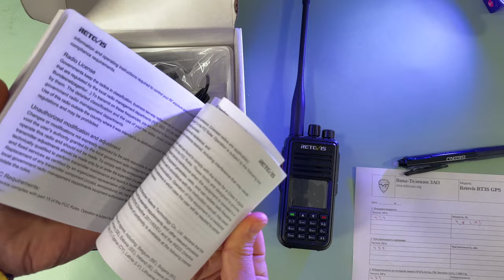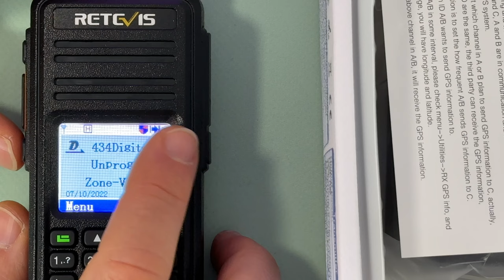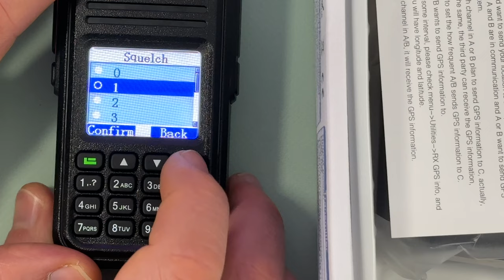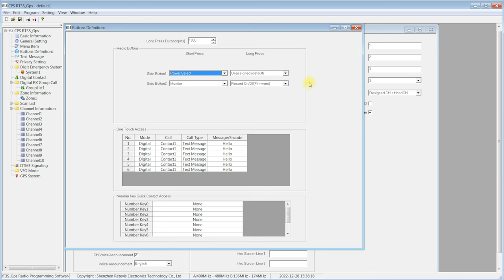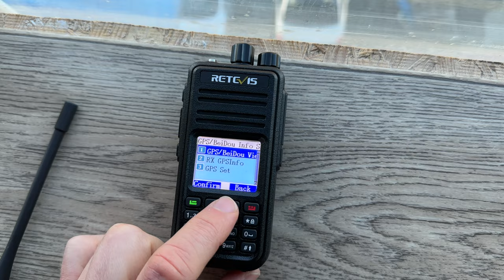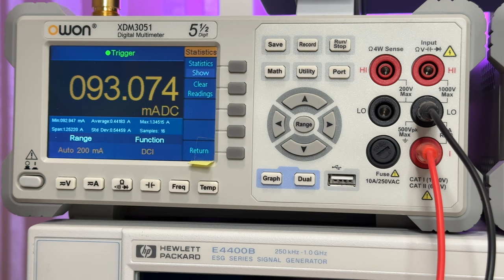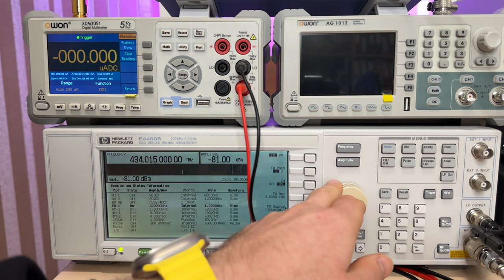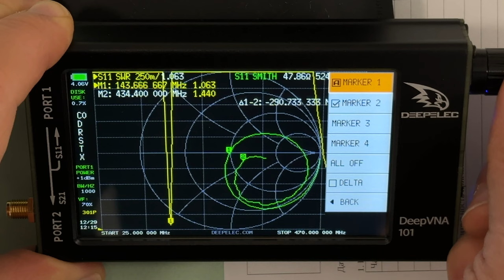Retevis RT3S. Цифровая двухдиапазонная радиостанция с прямым вводом частоты и GPS. Большой обзор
Подробный обзор DMR цифровой радиостанции Retevis RT3S с прямым вводом частоты, записью переговоров и GPS приёмником.

Комплектация, конструкция и управление. Обзор программного обеспечения. Проверка выходной мощности, чувствительности приемника. Замер избирательности по соседнему каналу.
Измерение токов потребления и определения времени работы. Демонстрация приема и модуляции. Передача GPS координат. Демо режима записи переговоров. Проверка штатной антенны. Выявленные недостатки и преимущества радиостанции.

Эпизоды ролика:
00:00 Вступление
01:50 Комплектация
04:08 Конструкция
06:18 Управление
16:00 Программное обеспечение
21:46 Выходная мощность
22:44 Приемник GPS координат
25:05 Токи потребления
30:17 Время работы
31:24 Чувствительность
32:58 Избирательность по СК
34:57 Приём и громкость динамика
36:52 Модуляция
37:12 Запись переговоров
39:33 Штатная антенна
40:45 Выводы

Использованное в ролике оборудование:
- Рефлектометр Е621
- Генератор сигналов HP E4400B
- Анализатор спектра TinySA Ultra